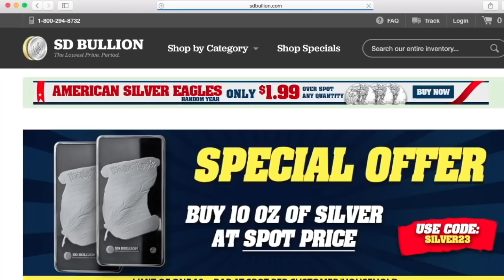Former IRS Agent: We're Not Liable to Pay Fed Income Tax | Joe Banister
Do you suspect that the heavy burden of income tax just doesn't seem right, but notice that tax resisters are portrayed as tinfoil-hatted extremists by the media, government and courts?

Joe Banister is a former special agent of the IRS Criminal Investigation Division. After years of carrying a gun & badge for the IRS and putting people into prison for non-payment of taxes, Banister encountered concerning claims that there is no basis in the US Constitution, the 16th Amendment, or even US Supreme Court cases for federal income tax liability on all wage earners.

Drawing on his dual backgrounds as both a CPA and criminal investigator, Banister devoted two years digging through original sources to discover the unsettling truth. He brought his research findings to his IRS superiors and was promptly told to resign.

Now as a whistleblower and an advocate for truth and honesty in taxation, Banister educates citizens through his AgentForTruth.com website of research, and urges us all to become informed and be aware of the personal options to legally opt out of the system where we still can!